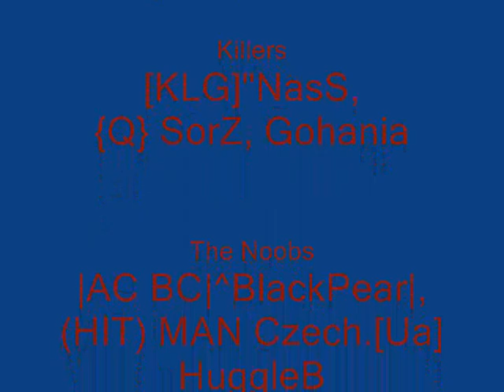LieroX Video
LieroX Video with Some players